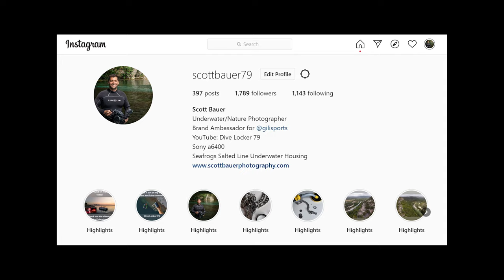1 Mile Underwater Scooter Ride & Soggy New Pair of Ray-Ban Sunglasses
We rode these underwater scooters along the Oasis Wall in Lake Travis for over a mile, took a ride on a local dive charter (The Giants Stride) and found a soggy brand new pair of Ray-Ban Sunglasses